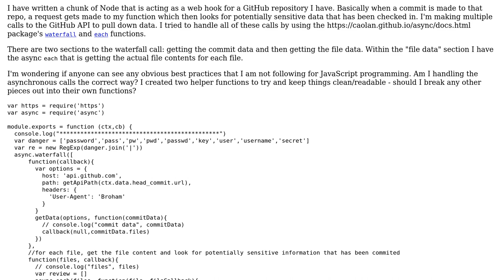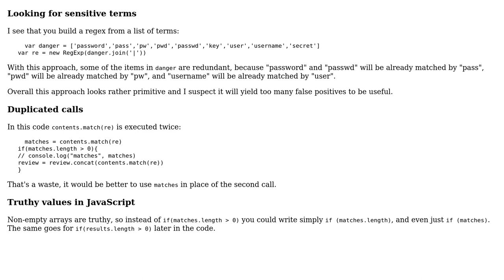Code Review: Making multiple calls to API and processing data in Node.JS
With thanks & praise to God, and with thanks to the many people who have made this project possible! | Content (except music & images) licensed under CC BY-SA | Music | Images & others | With thanks to user Mast user janos user Abe Miessler and the Stack Exchange Network Trademarks are property of their respective owners. You are responsible for your own actions.